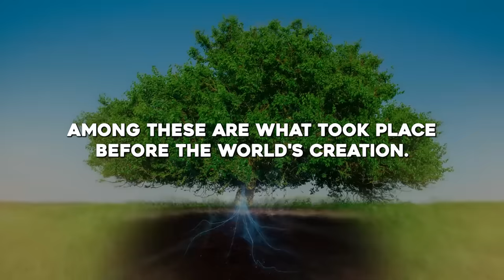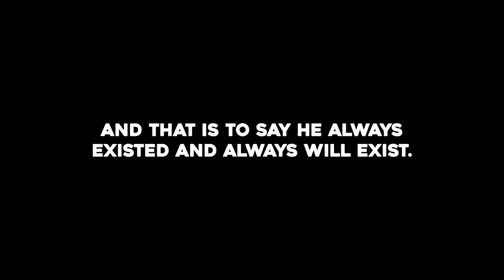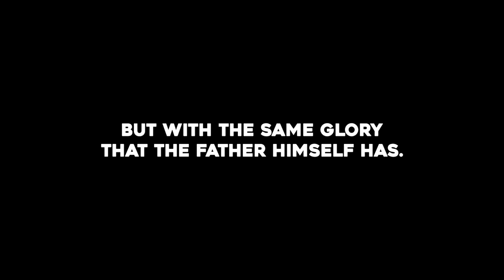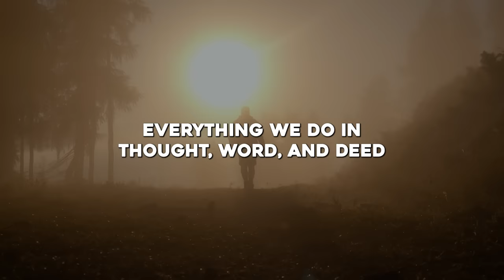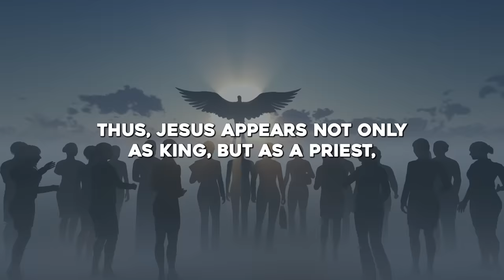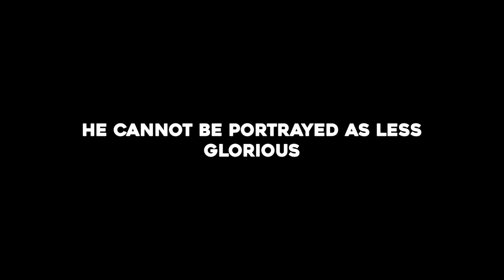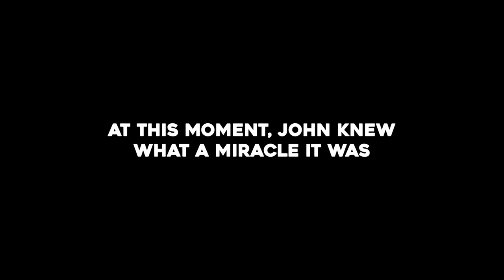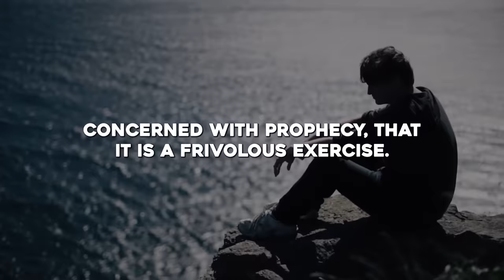Jesus Explained Who He Was Before The Creation Of The World.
🎬Clips Channel🎬

Title: Jesus Explained Who He Was Before The Creation Of The World.